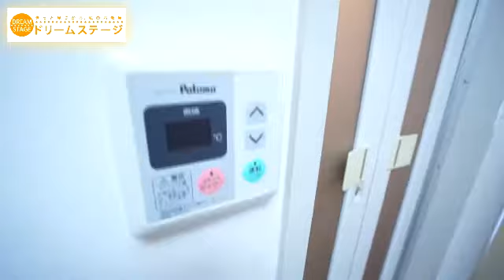【アーバン和白丘】をご紹介します。｜使い勝手のいい1K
和白駅まで徒歩8分!TVモニター付きインターホンやウォシュレットなど嬉しい設備付き!生活環境が非常に充実した単身物件です♪近くにコンビにやスーパーもあり便利ですよ☆

解説付きのご紹介は姉妹チャンネル「Dream Stage Onlien Pro」でお楽しみ下さい。

Dream Stage Online Pro（夢のあるお部屋探し）